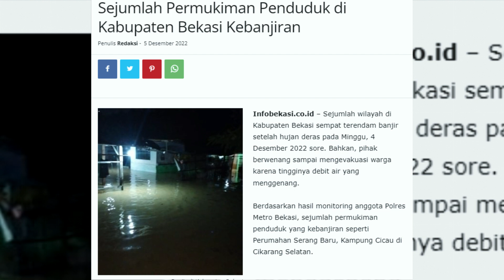Banjir Bekasi Hari ini 5 Desember 2022, Warga Heboh untuk Mengungsi!! Banjir Bekasi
Banjir Bekasi rendam Sejumlah wilayah di Kabupaten Bekasi sempat terendam banjir setelah hujan deras pada Minggu, 4 Desember 2022 sore. Bahkan, pihak berwenang sampai mengevakuasi warga karena tingginya debit air yang menggenang.